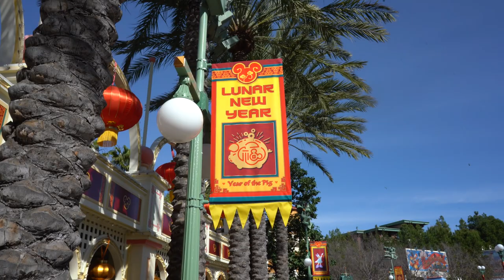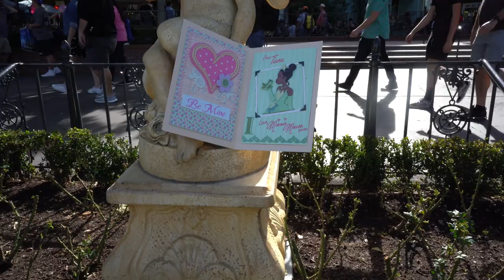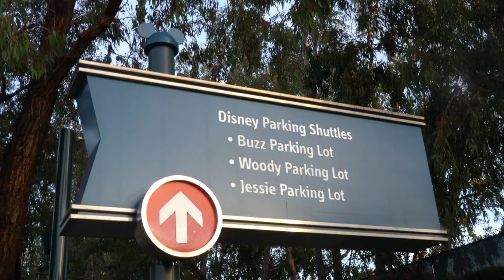Lunar New Year Disney California Adventure Annual Passholder Event 2019 Valentine's Card Mistake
Part of the Disney California Adventure Lunar New Year Celebration is the annual passholder corner. Come see it here. We also made a mistake in our Minnie's Valentine's Day scavenger hunt video. We correct it here. Have an awesome day, Billisa